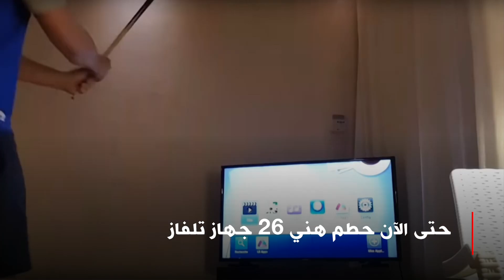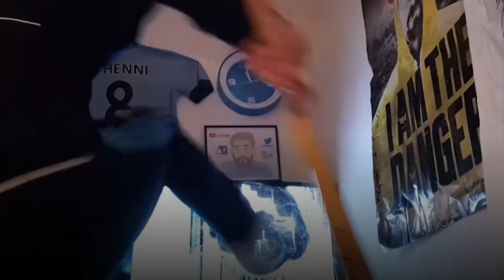خسر فريقه المباراة.. فحطم 26 تلفازا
دأب مشجع لفريق مارسيليا لكرة القدم على مواجهة خيبة الأمل إزاء خسارة فريقه المفضل بتحطيم التلفاز.

حطم محمد هني حتى الآن 26 تلفازا ولا يعرف إلى متي سيستمر في هوايته التي لاقت ملايين المشاهدات على يوتيوب